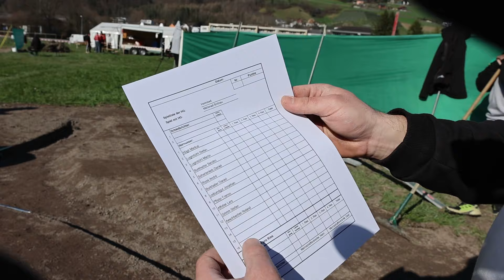Hornussen in Walenstadt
Freitag 8. März und Samstag 9. März

0:00 Intro TV RT
0:05 Intro Hornussen in Walenstadt
0:46 Teil 1 Begriffserklärung
3:32 Teil 2 Interview Frosch AKA Hanspeter Gubser
8:54 Teil 3 Feldstimmen
15:22 Teil 4 Impressionen

Hornusser-Veranstaltung mit Festbeiz & musikalischer Unterhaltung. „Flüg Nouss flüg“ auch für Besucher unter Anleitung eines Profis beim Exi in Walenstadt am See ab 9 - 18 h.
Hornusser-Vereine vor Ort:
Mättenwil-Brittnau & Heimiswil
Veranstalter - IG Hornussen Walenstadt:
Rest./Hotel Seehof, Walenstadt
Strandlokal neptun, Walenstadt
Rest. Ochsen, Walenstadt
Fischerei Frosch, Walenstadt
Boomerang Bar, Walenstadt
Rest. Seehus, Quinten